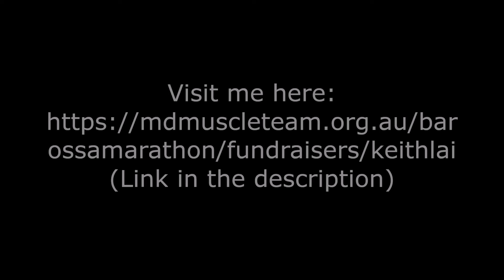Barossa Running Festival Muscular Dystrophy Story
I take a break from training to share my experience working with a young guy with muscular dystrophy as an occupational therapist.